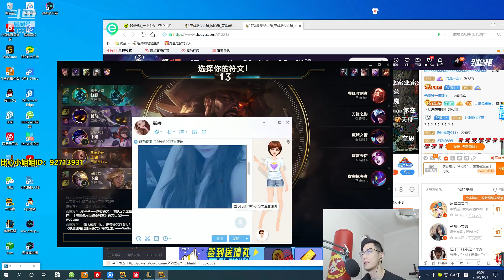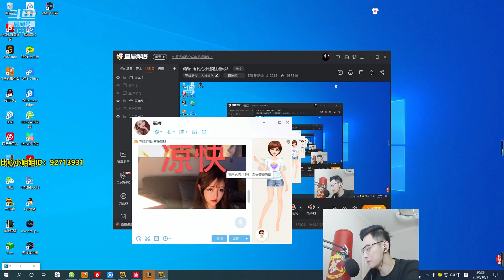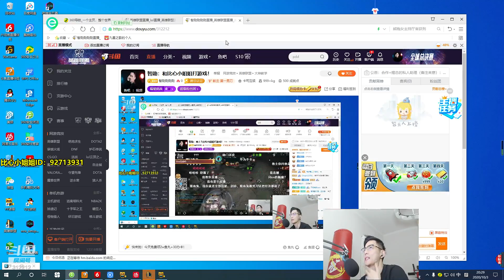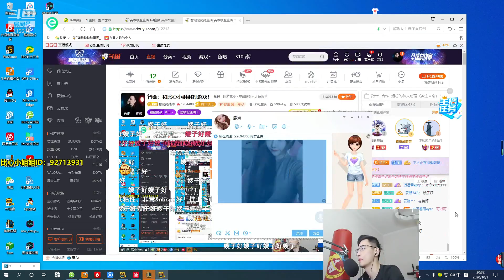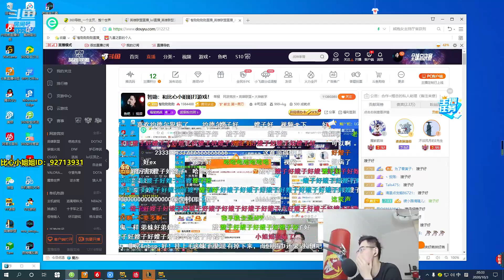【智勋和小姐姐】老司机智勋竟被反套路，凉快的照片竟然是这样？P2